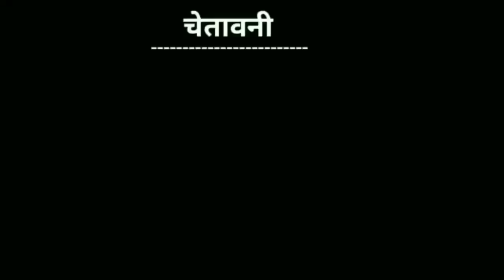gulzar chhaniwala songs | gulzaar new song | haad masala song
haad masala song, gulzar channiwala song, gulzaar chhaniwala new song, gulzar channiwala song dj, haryanvi songs haryanavi, latest gulzar channiwala song